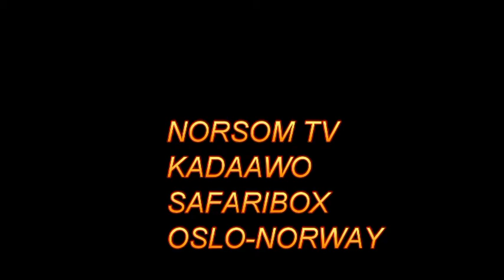NOR SOM TV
furitanki talefishinka norsom oslo